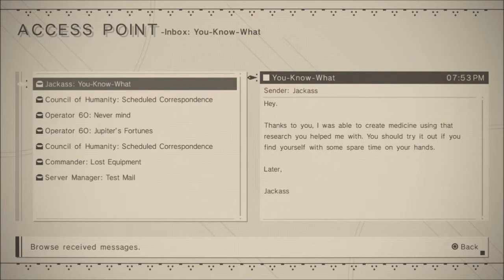#7 NieR: Automata - Route A - Resistance Disappearance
Nier: Automata is an action-adventure game developed by action game savant developer PlatinumGames and published by a known publisher SquareEnix. This game is a sequel of the game Nier which was developed the past gen. Although technically a sequel, its story and settings are independent from the previous game. However, certain references and some characters from the previous will make an appearance in-game. In relation to the story, you will be following 2B and 9S, members of the YoRha elite units, whose mission is to eradicate the machines made by the aliens that invaded the Earth. However, not all is at it seems when dark secrets are revealed when our protagonist goes deeper in the core of their mission.

A game which received general positive reception from both critics and fans alike. With regards the critics, praise was given to its great and simple gameplay, its characters and the interactions between them as well as its mysterious storyline. As with the fans, its lovable characters especially 2B which has been a center of attraction as an appealing character and been a very popular character which resulted as being a favorite to play among cosplayers. Due to its reception, it also managed to garner 12 GOTY/top 1 from various video game magazines, websites and media. A great game to any type of player out there. Enjoy!